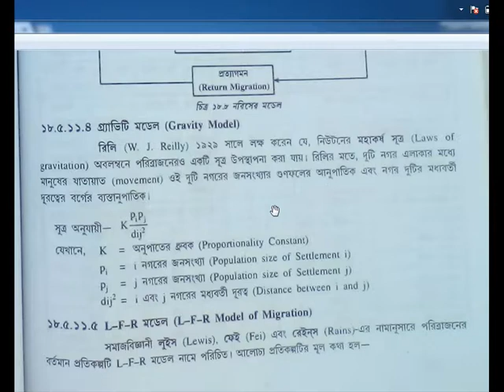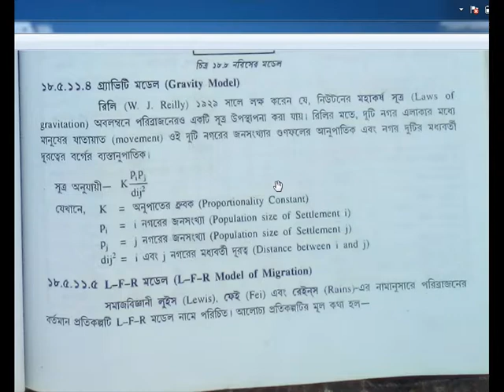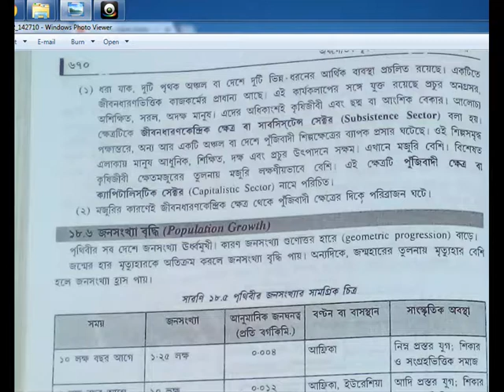gravity model/l-f-r model /theory of migration /population geo/net/ssc/bengali discussion